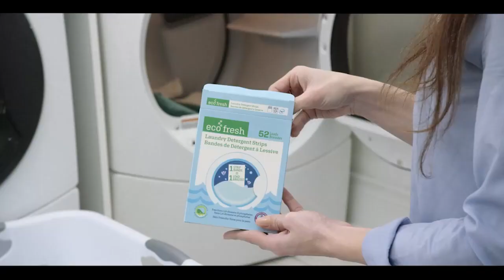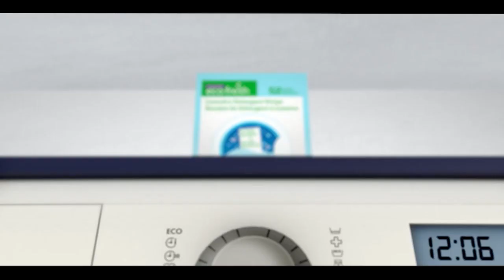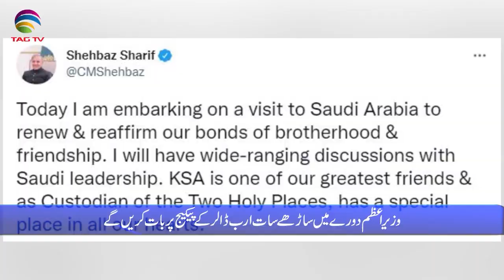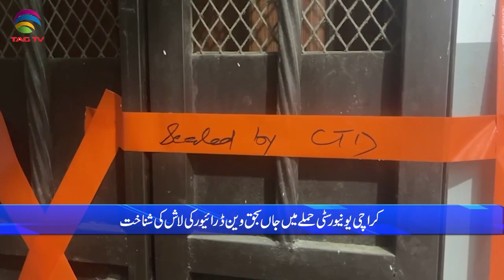Pakistan News Bulletin with Rukhsar Shahzad, April 28, 2022